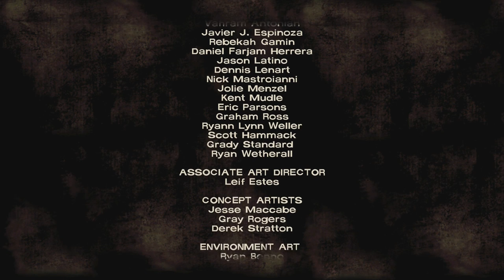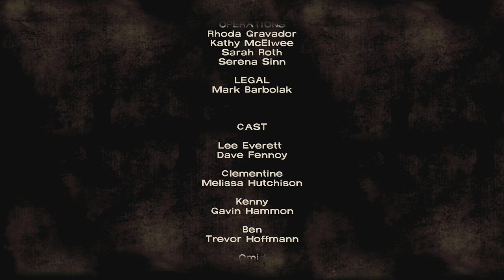The Walking Dead #28 - "Let Me Go"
We're finished at Crawford, but our troubles are just beginning.